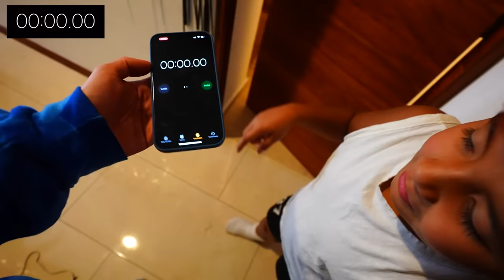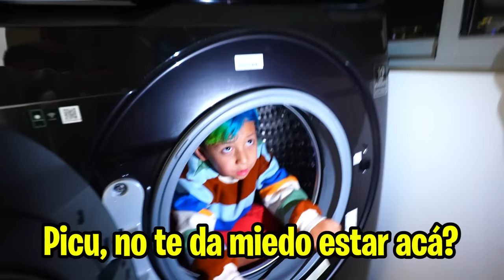JUGAMOS A LAS ESCONDIDAS EN MI CASA!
hola amigos! en este video jugamos a las escondidas de noche en mi casa! estuvo muy divertido :D LIKE POR MAS ESCONDIDAS

Fede